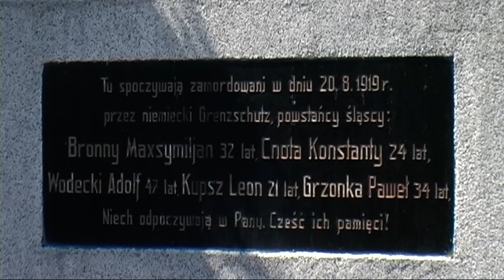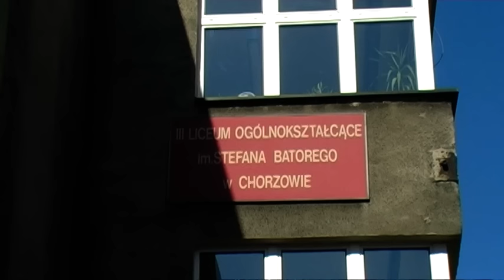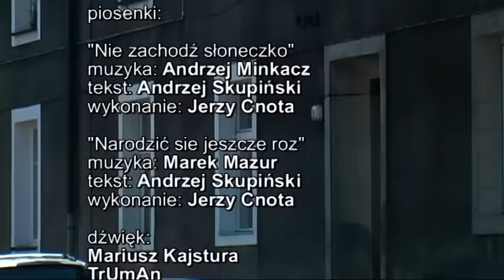CNOTA. Cały film. KFN 2013r.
prod. Klub Filmu Niezależnego 2013
scenariusz, muzyka i reżyseria: Eugeniusz Kluczniok
zdjęcia, montaż: Mirosław Ropiak
produkcja: Eugeniusz Kluczniok i Mirosław Ropiak
piosenki: "Narodzić się jeszcze roz": muzyka: Marek Mazur, słowa: Andrzej Skupiński, "Nie zachodź słoneczko": muzyka: Andrzej Minkacz słowa: Andrzej Skupiński, śpiewa Jerzy Cnota.
"Cnota" to śląski film paradokumentalny o popularnym aktorze Jerzym Cnocie. Aktor opowiada o swoim życiu i swojej twórczości filmowej i teatralnej. W filmie dodatkowo zobaczyć można wypowiedzi osób ze świata filmu i kultury m.in. Franciszka Pieczki, Kazimierza Kutza, Jerzego Janeczka, Joanny Bartel, Bernarda Krawczyka, Andrzeja Skupińskiego, Mariana Makuli czy Grzegorza Stasiaka. Poza Jerzym Cnotą w filmie występują: Eugeniusz Kluczniok, Aleksandra Harazim-Bąk, Inga Papkala, Iwona Nocoń-Pyjor, Piotr Mitko, Stanisław Baraniok. Scenariusz i reżyseria: Eugeniusz Kluczniok.